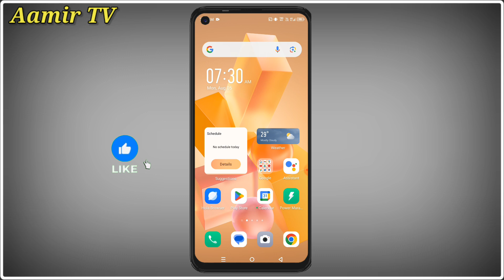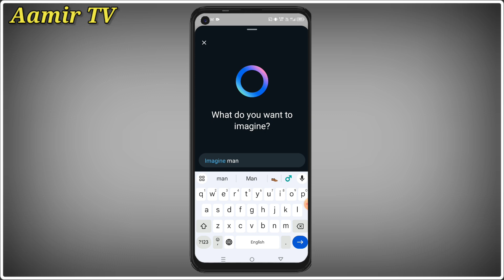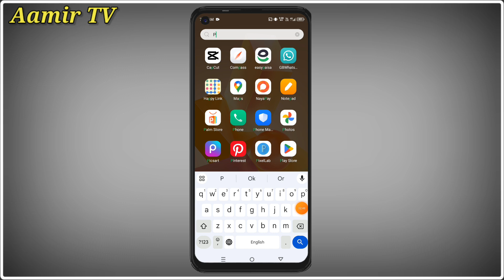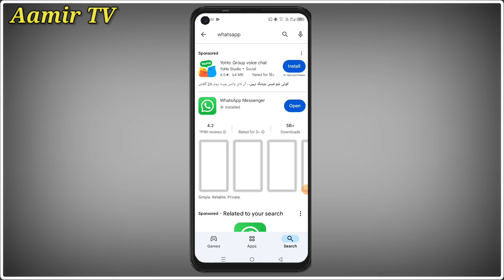WhatsApp new imagine feature 2024 || WhatsApp imagine feature not showing problem solve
Searching Keywords ):-
what to do if whatsapp image folder is not showing
generate an ai image in a whatsapp chat
whatsapp new features 2024
whatsapp ai features
whatsapp images not showing in gallery in iphone
why my whatsapp images are not showing in gallery
why image is not downloading in whatsapp
whatsapp photo not showing in gallery
whatsapp new features malayalam
whatsapp media not showing in gallery
whatsapp video not showing in gallery
aamir tv